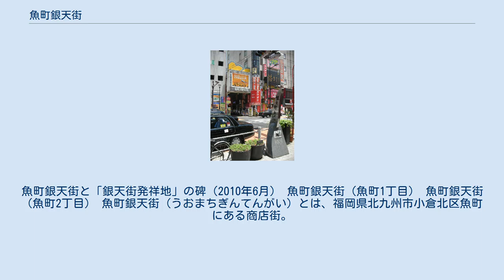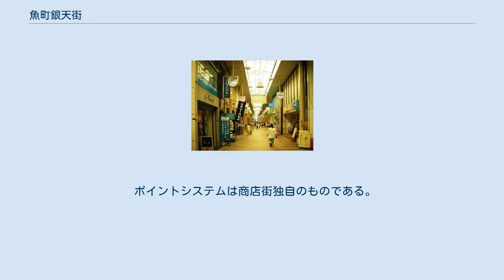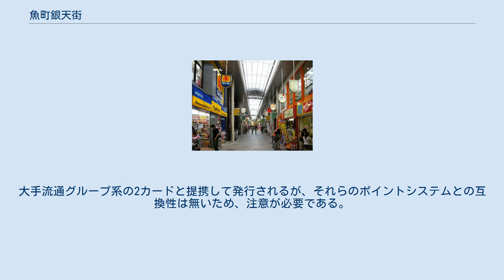魚町銀天街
魚町銀天街と「銀天街発祥地」の碑（2010年6月） 魚町銀天街（魚町1丁目） 魚町銀天街（魚町2丁目） 魚町銀天街（うおまちぎんてんがい）とは、福岡県北九州市小倉北区魚町にある商店街。
アーケード商店街の発祥の地であり、北九州市の中心的商店街である。
 北端は小倉駅に近い。
小倉駅から南下するように通りがある。
中間地点に幹線道路（国道199号、通称：勝山通りまたは旧電車通り）の交差点があり、信号待ちをすることになる。
幹線道路上にも屋根があり、雨にぬれることはない。
南端は道路を挟んで旦過市場に接続している。
(アーケードは旦過市場へ接続されていない) コレット・井筒屋小倉本店といった百貨店には直接つながっていないが、この魚町銀天街は『縦（南北）軸』の商店街であり、複数の『横（東西）軸』の商店街、アーケード街がつながっている。
2003年のリバーウォーク北九州の開業以降は、これら他の商店街などとともに、大型商業施設をつなぐ回廊としての役割を担うことを目指しており、大型商業施設側も魚町銀天街などに買い物客が流れるよう様々な取り組みを行っている。
また、7月の小倉祇園太鼓の時期は通行量も多く、セールなどで華やかになる。
祇園太鼓の時期は夜は太鼓が演じられ、音も響き、夏の風物詩でもある。
 勝山通り沿いの歩道に「銀天街発祥地」の碑があり、下記の説明文が記されている。
 国内各地の商店街同様、歩行者通行量の減少が課題となっていた為、2008年7月に中心市街地活性化法に基づく中心市街地活性化基本計画（小倉地区）が認定を受け、活性化に向けた様々な取り組みが進められている。
魚町銀天街のショッピングモール化事業として、現在勝山通りで分断されている2つのアーケードをジョイントさせる事業が着工し、2010年3月に完成し、「魚町エコルーフ」の愛称がついた。
これまで分断されていた二つの商店会組織が共同で取り組む初めてのプロジェクトであり、ハードソフト両面で街が一体化することによる活性化に向けた役割が期待されている。
オフィシャルサイトも従前は別々であったが、2012年以降統一されている。
 ジョイントアーケードの建設と並行してアーケードおよび舗装の改修が行われているほか、大型スクリーンの設置、無線LANサービスや商店街共通のICカードシステム「ウオカ（UOCA）」の導入、倉掛英彰（ミーナ＆ザ・グライダー/元NEW DOBB）によるイメージソング「Ubiquitous」 の制作などが行われた。
 2011年より、魚町銀天街とサンロード魚町にまたがる既存ビルの再生をはじめとした「リノベーション」の取り組みが行われ、全国に取り組みが波及している。
2017年7月には、飲食店ビル「ウオマチヒカリテラス」が第一交通産業によって建設され、オープンした。
 UOCA（ウオカ）は、2010年4月23日に導入された、銀天街独自の電子マネーである。
 システムとしては、当初九州大学や北九州市などが、北九州モノレールで実験を行った「monoca」形式のシステムを導入させることも想定されていたが、FeliCaシステムが広く普及し、九州の主要交通機関が同システムにより相互利用を開始したことも相まって、結局はFeliCaシステムに落ち着いた。
 ポイントシステムは商店街独自のものである。
大手流通グループ系の2カードと提携して発行されるが、それらのポイントシステムとの互換性は無いため、注意が必要である。
初回発行時に300円が必要（無料キャンペーンが行われる場合あり）。
 上記2つに関してはおサイフケータイでも手続きを行った上でUOCAポイントを貯められる。
 また、JR九州のSUGOCAも、UOCA導入に併せて手続きを行って利用できるようになった。
なお手数料105円を支払う必要がある。
さらに、ギラヴァンツ北九州のファンクラブ会員証も、楽天Edyが搭載された2011年以降発行分を手続きの上でUOCAにすることができる。
 いずれも、FeliCaに搭載されている「FeliCaポケット」機能を利用しているため、モバイルWAON、nanacoモバイルでUOCAを利用しようとする場合、当該端末にインストールされているアプリケーションの状況によってはUOCAを入れられない（競合するアプリケーションを削除する必要がある）ため、注意する必要がある。
 エコルーフ設置前の魚町銀天街（2009年6月）